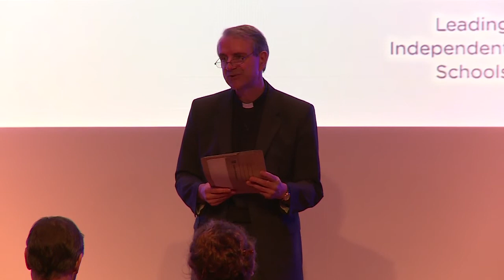Father Christopher Jamison 'Headship and vocation' - 2014 HMC Annual Conference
Father Christopher Jamison's session at the 2014 HMC Annual Conference 'Headship and vocation: what kind of voice would you really like to have?'